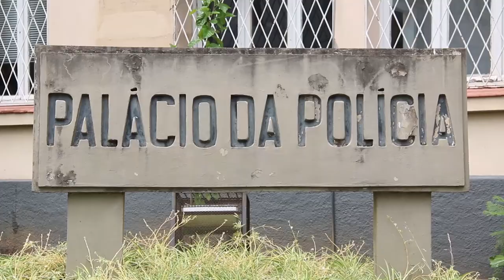Delegada Nadine Anflor assume chefia da Polícia Civil do RS